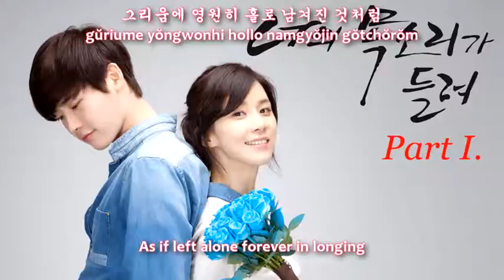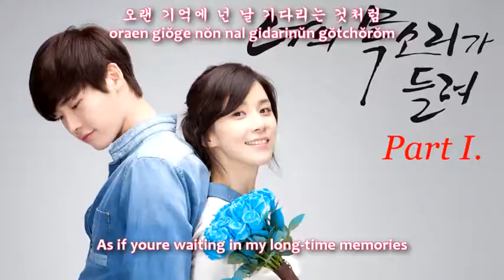Echo - Every Single Day (hangul+romanize+eng sub)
너의 목소리가 들려 (nŏye moksoriga dŭllyŏ / I Hear Your Voice) OST, Part 1